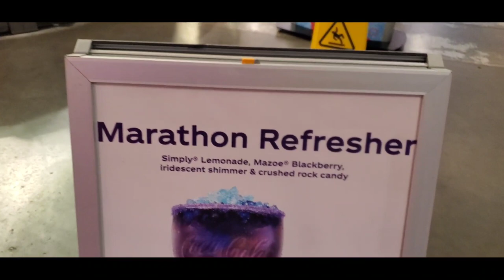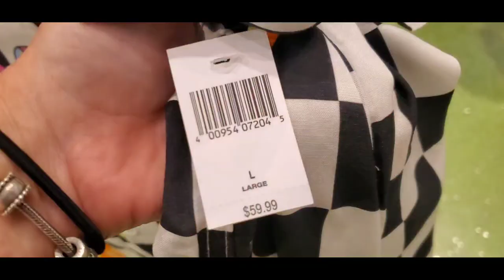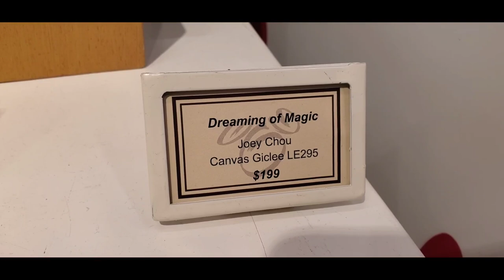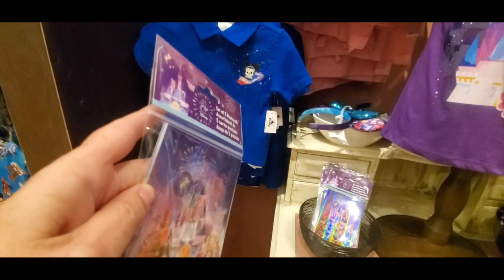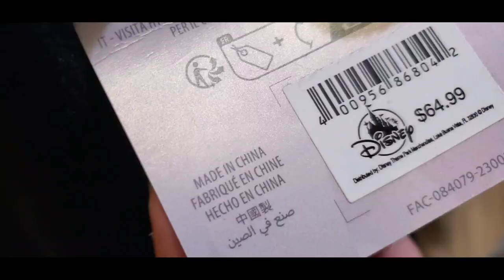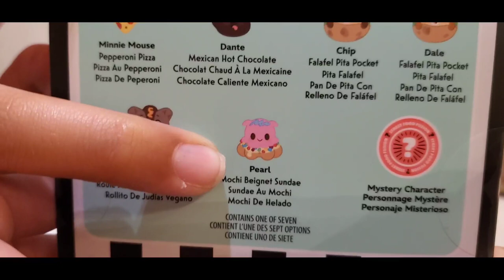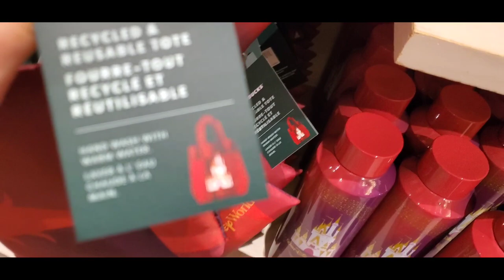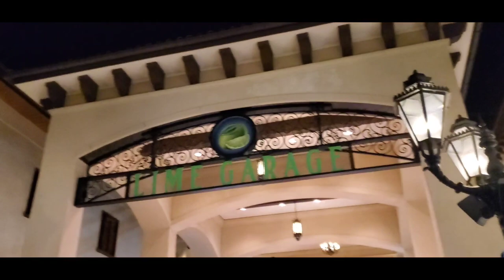Walt Disney World Newest Merch at Disney Springs l New Disney 100, Lion King Merch and More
Do you see anything that you like?
Shoot me an email for an autoreply on how my personal shopping services work!
FREE 10 BUCKS FOR WHATNOT!